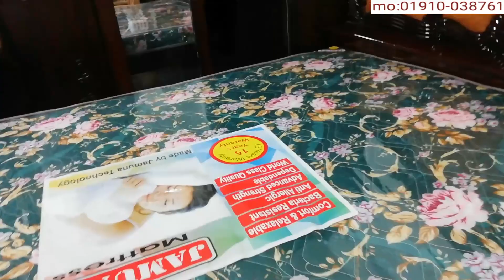মালয়েশিয়ান কাঠের খাট, ড্রেসিং টেবিল, আলমারি,ইত্যাদি ফার্নিচার কিনুন। মালয়েশিয়ান কাঠের ফার্নিচার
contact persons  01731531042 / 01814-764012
shop name Touhidul Furniture
Nuton bazar,baridhara,100 feet Vatara,Dhaka
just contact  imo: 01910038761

মালয়েশিয়ান কাঠের ফার্নিচার
ফার্নিচার ডিজাইন
মালয়েশিয়া কাঠের ফার্নিচার
ফার্নিচার ডিজাইন খাট
খাটের ডিজাইন ছবি
পাইকারি দামে মালয়েশিয়ান কাঠের খাট কিনুন, মালয়েশিয়ান প্রসেস উডের খাট, মালয়েশিয়ান কাঠের ফার্নিচার, কম দামে খাট, ওক কাঠের দাম, মালয়েশিয়ান কাঠের খাট, মালয়েশিয়ান উড ফার্নিচার, মালয়েশিয়ান প্রসেস উড, malaysia wood bed, malaysian wood bed price in bangladesh, Furniture price in Bangladesh, বিভিন্ন ধরনের ফার্নিচারের ডিজাইন ও দাম জেনে নিন, ঢাকার কম দামে কাঠের ফার্নিচার মার্কেট মিরপুর-২, Dhaka Cheap Furniture market Mirpur, CHEAPEST FURNITURE MARKET DELHI, Sofa, Sofa cum bed, Bed,Almarih,Dinning Table, সস্তায় কিনুন, ভালো মানের ফার্নিচার কিনুন, ফার্নিচার কিনুন, RFL, HATIL FURNITURE, Best Quality Furniture, সস্তায় ফার্নিচার, BROTHER'S FURNITURE, PARTEX FURNITURE, DECOR FURNITURE, REGAL FURNITURE, কলকাতা ফার্নিচার হোলসেল মার্কেট থেকে খাট, আলমারি, টেবিল, Kolkata Furniture Wholesale Market, Cheapest Furniture Market, Sofa Cum Bed Only 100, Dinning Table In Cheap Price, সবচেয়ে কম দামে আকর্ষনীয় পুরাতন ফার্নিচার কিনুন, কমদামে নতুন পুরাতন কাঠের আসবাবপত্র কিনুন, Second Hand And New Wood Furniture Price, Cheapest Wooden Furnitures, Factory price shops, Cheap Furniture Stores In DHAKA BANGLADESH,
৩ পিছএর বেড রুম সেট এর দাম জানুন। all new 3 pic bedroom set price।wooden bedroom set .

ওয়াও অনেক সুন্দর সেগুন কাঠের খাট ও সোফা কালেকশন এবং দাম Furniture ।wholesale market in Dhaka।...

সরাসরি কারখানা থেকে অনলাইনে সেগুন কাঠের খাট ক্রয় করুন |  Furniture  wholesale market in dhaka | ...

পাইকারি দামে মালয়েশিয়ান কাঠের খাট কিনুন

help them.
Here you can find top & exclusive designs of luxury/ minimalist wooden dining cabinet designs for your new home. You can easily give a surprise gift a handmade customize the wooden dining cabinet to your loved ones or your wife to Anniversary gift or happy Mother’s Day gift. You can choose or keep any design of dining cabinet to your furniture list.

If you make one of this minimalist/luxury dining cabinet everyone just praises your choice. So, express your choice and luxuriousness and enhance your taste in the choice of furniture.

I hope you will like this video & if you like this video please give a thumbs up 👍👍👍.
If you want any new designs of any items please leave a comment to a comment section.

খাটের ডিজাইন ছবি
খাটের নতুন ডিজাইন
কাঠের খাটের ডিজাইন ছবি
খাটের ডিজাইন
bed design
wooden bed design
wood bed design
wooden box bed
simple bed design
double bed design
wooden bed
new bed designs
new khat designs

পাইকারি দামে মালয়েশিয়ান কাঠের বেডরুম সেট কিনুন,
মালয়েশিয়ান কাঠের বেডরুম সেট,

কাঠের ওয়ারড্রব,

কাঠের ওয়ারড্রব ছবি,

ওক কাঠের দাম,

কাঠের ওয়ারড্রব এর দাম,

কাঠের ফার্নিচার ড্রেসিং টেবিল,

কাঠের ওয়ারড্রব নতুন ডিজাইন,

সেগুন কাঠের ড্রেসিং টেবিল,
malaysia bedroom,

simple bedroom design malaysia,

bedroom design 2019 malaysia,

id design for master bedroom,

ikea malaysia,

ikea bedroom ideas malaysia,

top 10 bedroom design,

renovation ideas malaysia,